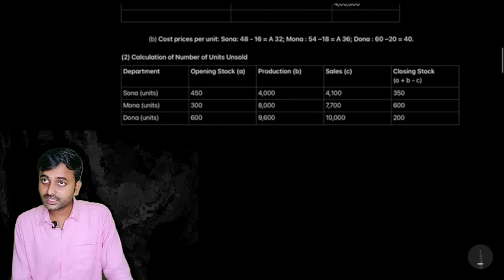Departmental Account class 3 B.Com Semester 3| Meaning | Financial Accounting B.Com, CA, CS, CM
Departmental Account B.Com Semester 3| Meaning | Numerical | Financial Accounting B.Com, CA, CS, CM

Departmental Account B.Com Semester 3| Meaning | Numerical | Financial Accounting B.Com, CA, CS, CMA

Departmental Accounts B.Com 1st Yr
Departmental Trading and P/L Accounts
Departmental Accounts Meaning
Departmental Accounts Numerical
Accounting MasterClass
Pooja Singh
Departmental Accounts Objective
Departmental Account BBA
Departmental Account Introduction

Departmental Accounting Chapter Description:

Departmental Accounting is a specialized branch of financial accounting that focuses on the preparation of financial statements for different departments or segments within an organization. In this chapter, students learn how to create Trading Accounts, Profit and Loss (P&L) Accounts, and Balance Sheets for individual departments or cost centers. This approach allows organizations to analyze the financial performance of each department independently, facilitating better decision-making and resource allocation. Departmental Accounting plays a crucial role in evaluating departmental profitability and efficiency within a larger organization.

विभागीय लेखांकन एक लेखांकन प्रक्रिया है जिसमें किसी व्यापार या कंपनी के विभिन्न विभागों के लिए विशिष्ट खातों का प्रबंधन और लेखा रखा जाता है। इसका उद्देश्य विभिन्न विभागों के प्रदर्शन को मूल्यांकित करना और कंपनी के लाभ-हानि बयान को स्पष्ट और संप्रेषित करना है।

Trading account, PL account (लाभ-हानि खाता), और Balance sheet (संतुलन पत्रिका) इस प्रक्रिया का हिस्सा हैं। Trading account में विभागों के बीच व्यापारिक लेन-देन को दर्ज किया जाता है, PL account में कंपनी के लाभ और हानि का विवरण होता है, और Balance sheet में कंपनी की संपत्ति और पैसों का परिपरिणामिक स्थिति दर्शाया जाता है। इन लेखांकन प्रक्रियाओं के माध्यम से, विभागीय लेखांकन कंपनी के प्रदर्शन को समझने और मूल्यांकित करने में मदद करता है।